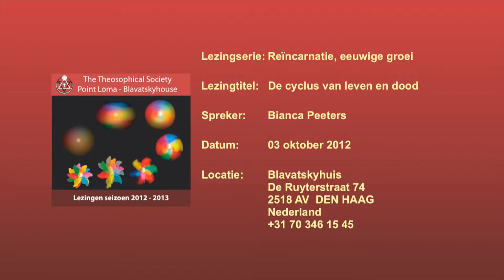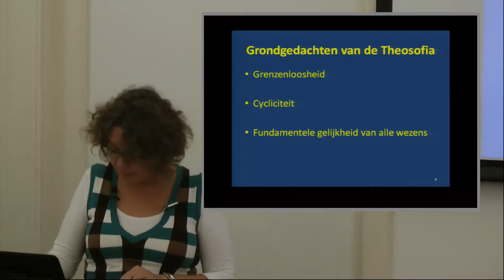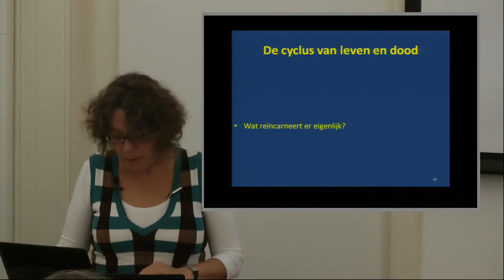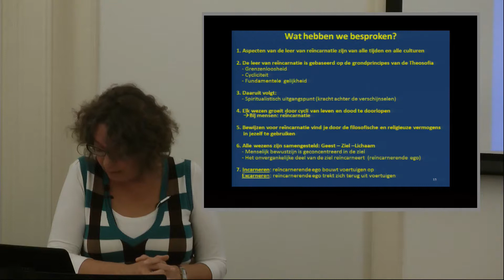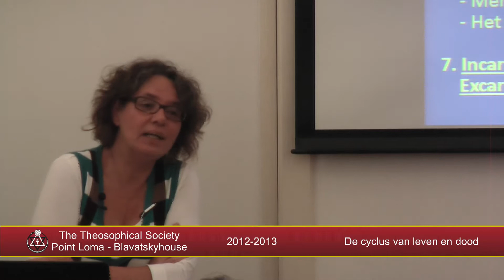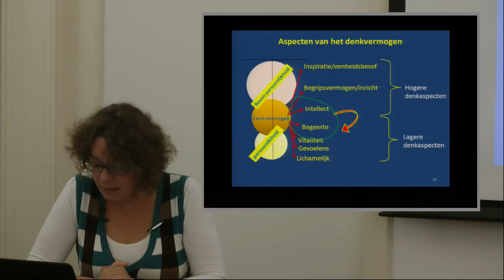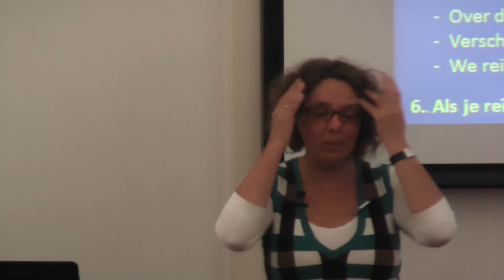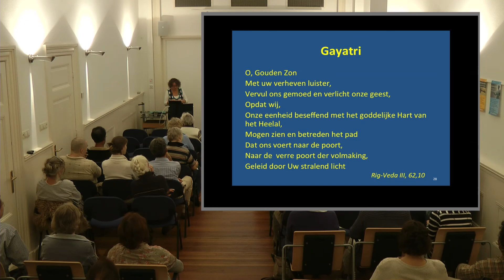De cyclus van leven en dood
Lezingtitel: De cyclus van leven en dood
Lezingserie: Reïncarnatie, eeuwige groei
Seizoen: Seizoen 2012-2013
Chapter List:
 0:00:00 Begin
 0:00:23 Start deel 1
 0:05:01 Verspreiding Reincarnatiegedachte
 0:09:21 Theosofia
 0:14:36 Grondgedachten van de Theosofia
 0:22:34 Welke bewijzen zijn er voor Reincarnatie?
 0:32:00 Wat reincarneert er eigenlijk?
 0:38:45 De Reincarnerende Ego
 0:42:42 Vragen
 1:07:26 Start deel 2
 1:11:22 Mensen zijn denkers
 1:14:28 Aspecten van het denkvermogen
 1:22:02 Waarom reïncarneren we?
 1:28:31 De Mens: Het Hart van het Universum
 1:34:29 Hoofdpunten van de lezing
 1:36:13 Vragen
 1:54:37 Invocatie
End of the Chapter List.
Spreker: Bianca Peeters
Datum: 03 oktober 2012
Speelduur: 116'41
Plaats: Den Haag - Nederland
Organisatie: Theosophical Society - Point Loma - Blavatskyhouse